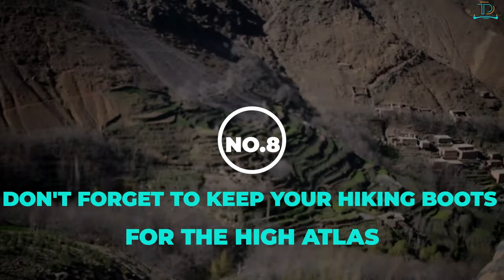Morocco's Finest Top 10 Amazing Places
Discover the enchanting beauty of Morocco as we unveil ten breathtaking destinations that embody the country's rich culture, history, and natural splendor. From the vibrant souks of Marrakech to the serene Sahara Desert, each location offers a unique glimpse into the heart of this captivating land. Witness the architectural marvels of Fes, the coastal charm of Essaouira, and the hidden gems nestled in the Atlas Mountains. Experience Morocco's colors, flavors, and traditions as we guide you through its most remarkable spots. Join us in exploring the magic of Morocco, a journey that promises to be as educational as it is visually stunning.